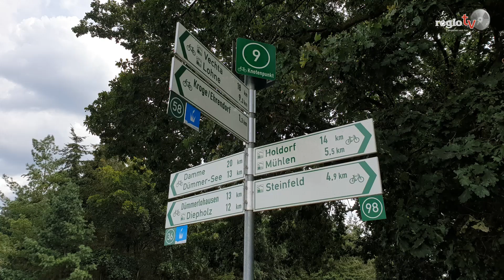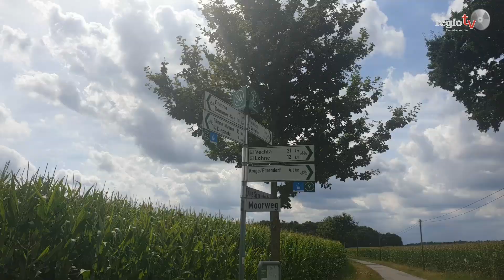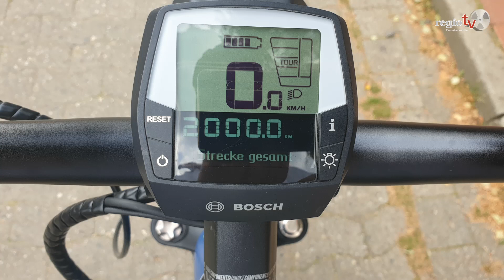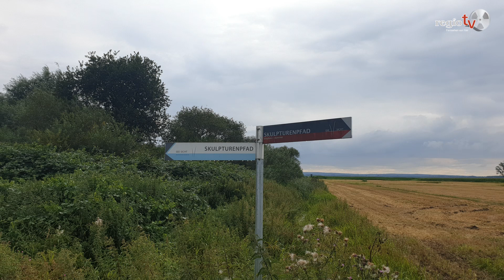regiotv fährt Fahrrad - Heute: Die Dümmertour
In dieser Folge von regiotv fährt Fahrrad starten wir in Lohne, fahren über Kroge, Steinfeld und Osterfeine zum Dümmer. Nach der Umrundung geht es über den Skulpturenpfad in Richtung Diepholz zurück nach Lohne. Viel Spaß dabei.